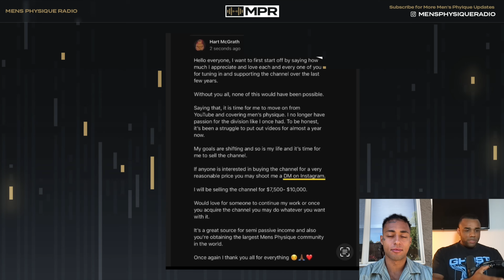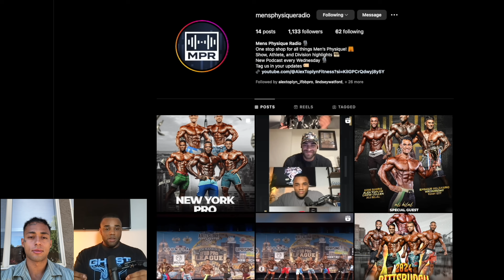PASSING THE TORCH | HART MCGRATH OFFICIALLY RETIRES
FIRST OFF, I WANTED TO THANK EVERYONE WHO HAS TUNED IN TO HART'S CHANNEL OVER THE YEARS THANK YOU FOR CONTINUOUSLY SUPPORTING MEN'S PHYSIQUE, AND FOLLOWING A SPORT THAT WE ALL LOVE. THANK YOU TO HART MCGRATH FOR BEING A PIONEER IN MEN'S PHYSIQUE COVERAGE AND CREATING SUCH AMAZING CONTENT. WE ARE EXTREMELY EXCITED TO MAKE THIS TRANSITION.

  / manifest_competitionwear